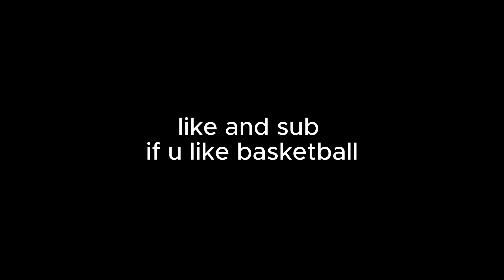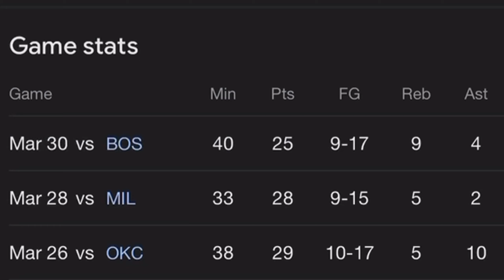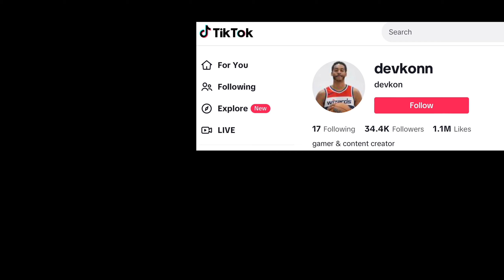MY ZION WILLIAMSON BUILD IS BULLYING PLAYERS IN THE REC in NBA 2K24...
green fn

follow me on x & TikTok @ devkonn

drop any questions!

00:00 Highlights

01:02 Intro

01:58 Game 1

03:18 Game 2

05:57 Build

07:40 Animations